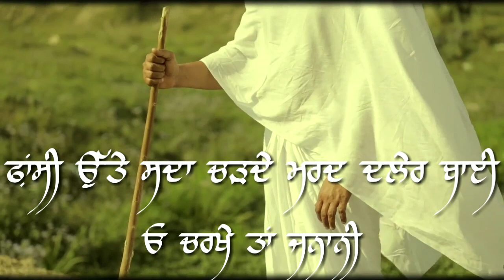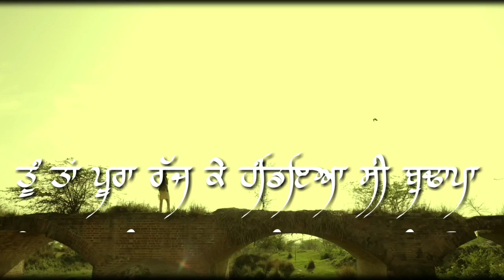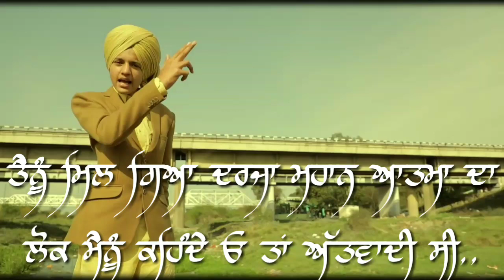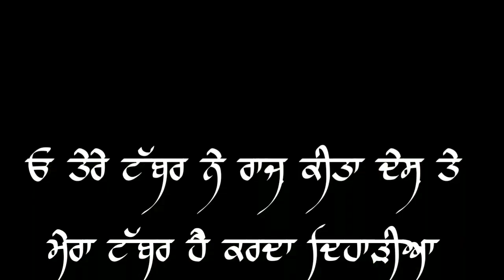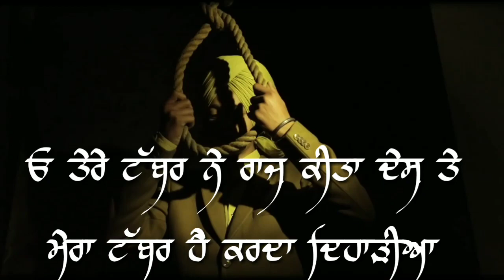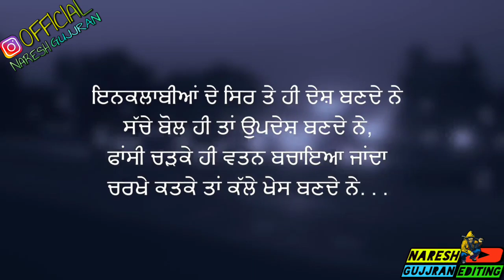Sardar Bhagat Singh Vs Gandhi ।। Amar khalsa ft R Sodhi ।। Full Song Lyrical Video by NareSh GujjrAn